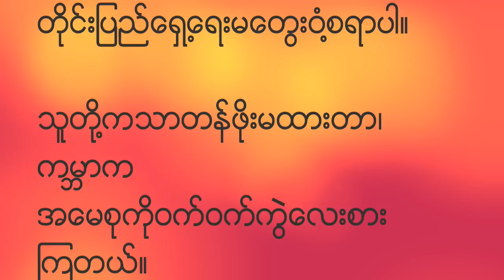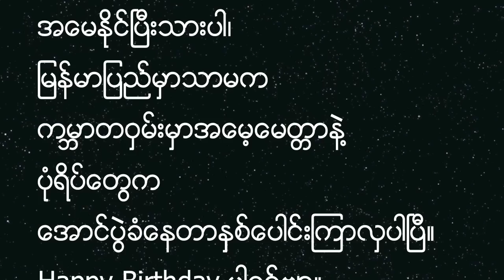A May Su 70 Years Birthday ( Song Oo Hl )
For Daw Aung San Suu Kyi 70 Years Birthday.
Song track copy right owned by Song Oo Hlaing.
Graphics in Video credited to Ko Myo Gyi & some online photos.